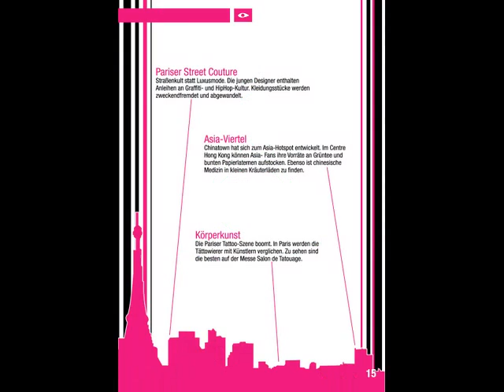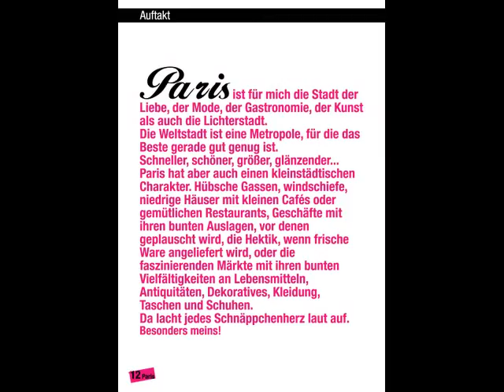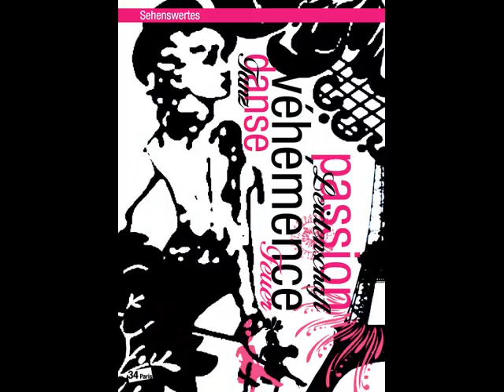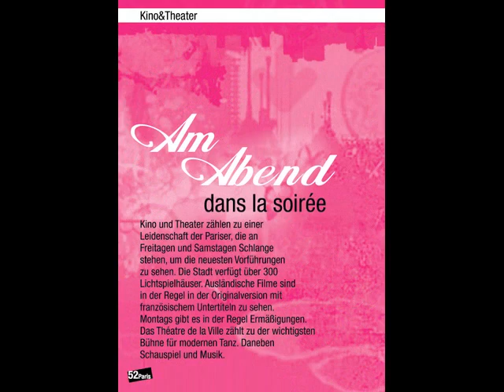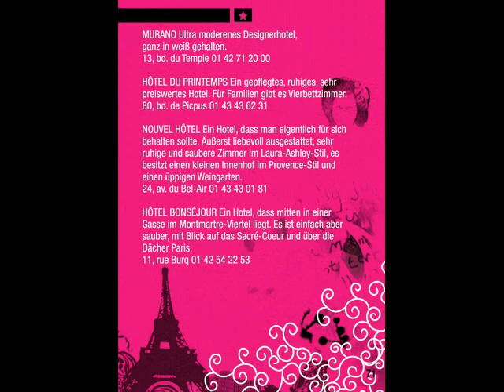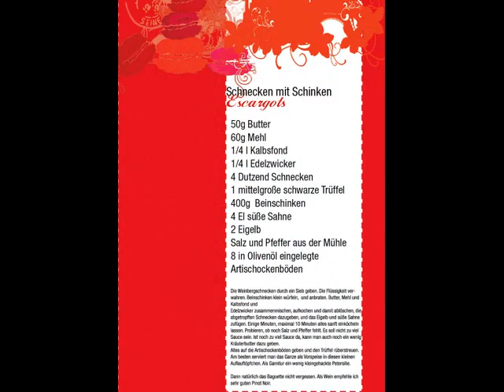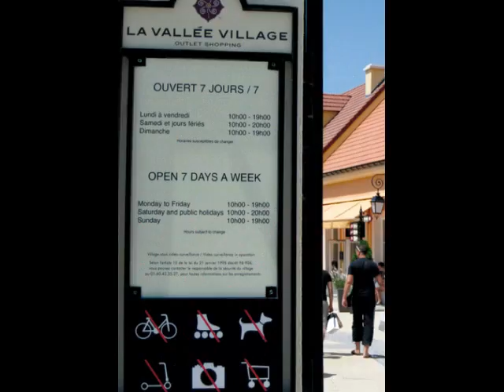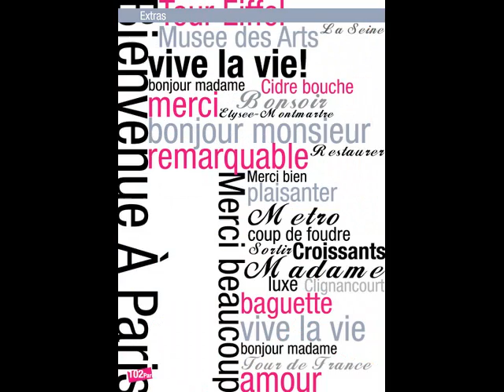Mein Paris Janah Schaper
Abschlussarbeit Grafik-design Kommunikationsdesign